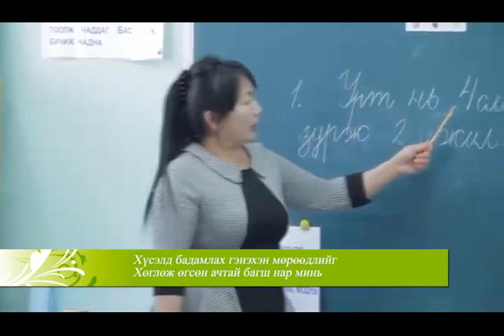Санаанд мөнхөрсөн миний сургууль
Дархан-Уул аймгийн Шарын гол сумын 2-р сургуулийн 50 жилийн ойд төгсөгчдөөс нь барьсан бэлэг... 2014.5 сар